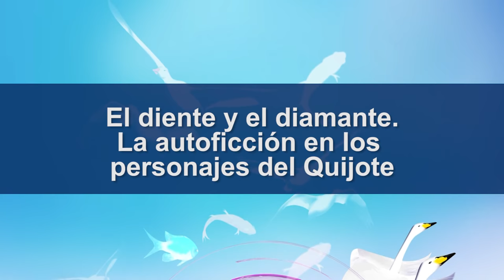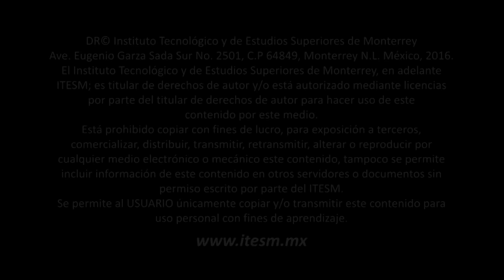JUAN VILLORO - El diente y el diamante. La autoficción en los personajes del Quijote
Conferencia impartida por Juan Villoro, escritor y periodista mexicano.